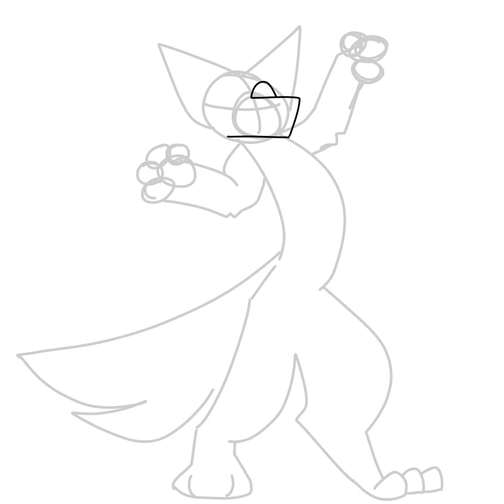Fanart for the comp! character